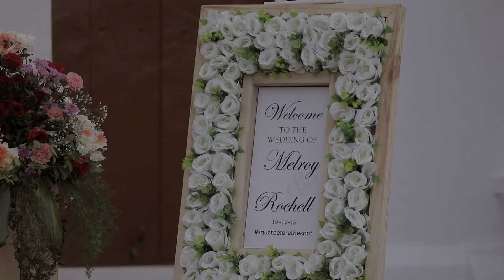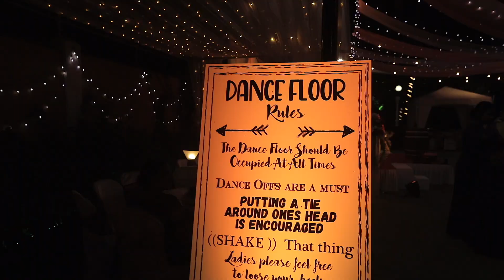Rochell + Melroy | Wedding Video | A TIMOTHY GAMA FILM